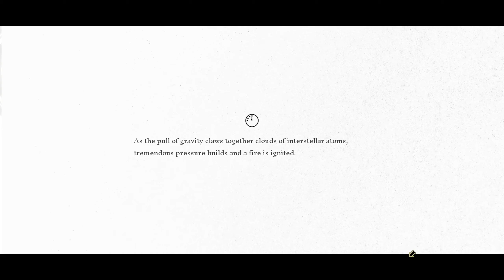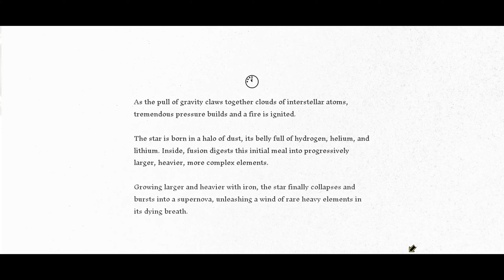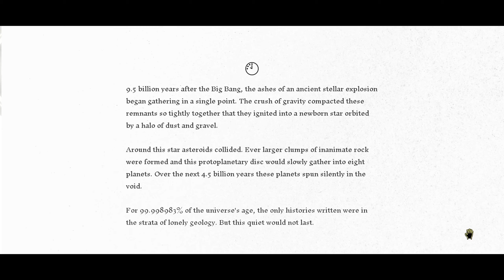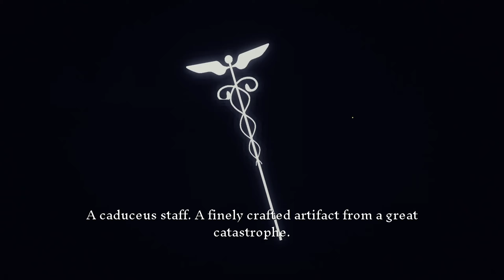Ep 4 - Hunt & Gather (Genesis Noir gameplay)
Lets play Genesis Noir, a noir adventure spanning time and space. When a love triangle between cosmic beings becomes a bitter confrontation